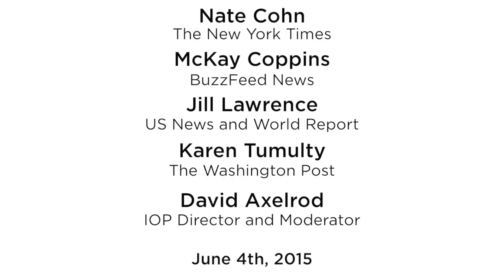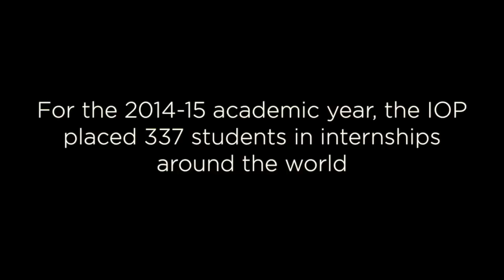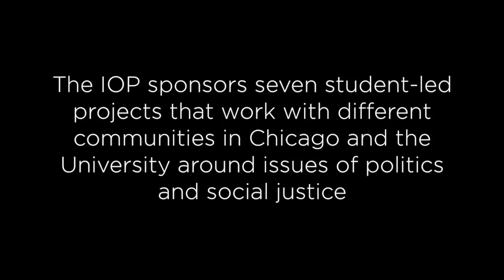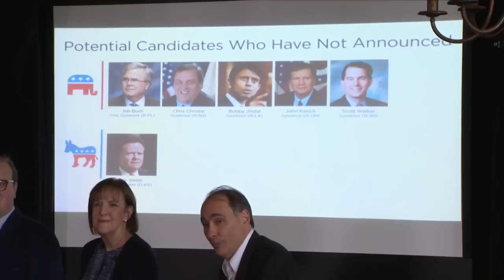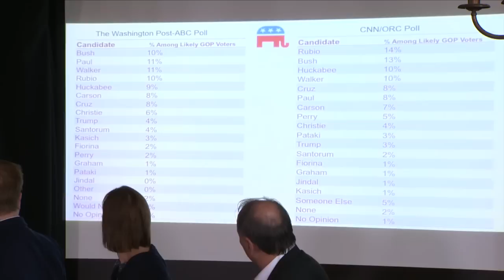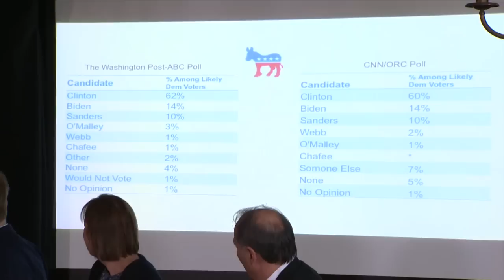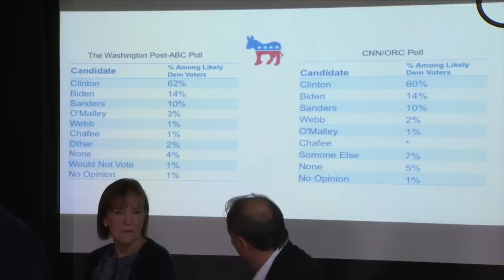IOP-The Road to the 2016 Presidency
With a wide open race in 2016, presidential hopefuls are already setting up shop in the early states of New Hampshire, Iowa and South Carolina. As prospective candidates hire staff, test policy ideas and begin fundraising, it's becoming clear that we’re in for a wild round of primaries. Will dark horse Democratic candidates like Bernie Sanders be able to draw attention away from early favorite Hillary Clinton? And how will the GOP sift through its long list of candidates to select a competitive general election contender?

Join the IOP as Nate Cohn, The New York Times; McKay Coppins, BuzzFeed News; Jill Lawrence, US News & World Report; and Karen Tumulty, The Washington Post, look at the winding road to the 2016 presidential election. IOP Director David Axelrod will lead this discussion.